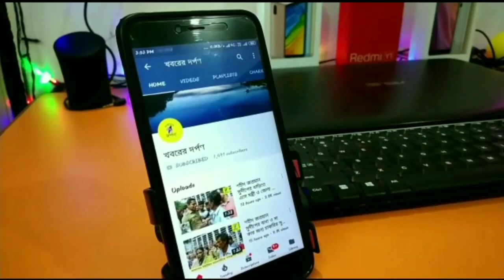ভাইয়ের পাওনা টাকা চাইতে গিয়ে প্রতিবেশী কি করল দেখুন